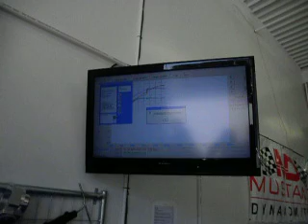Turbo Sebring Sedan @ Boomba Racing on Mustang Dyno, 2nd pull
25psi
321whp
298ft-lbs of torque.

This was the best of the 3 pulls.   Not bad for having an automatic in it and being on a Mustang Dyno. :D